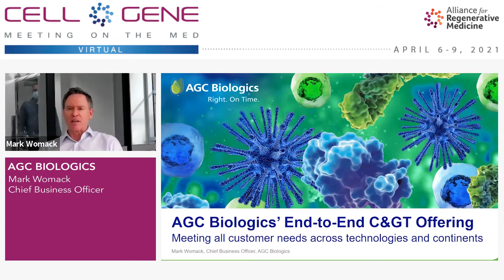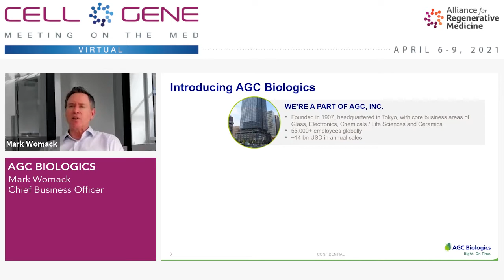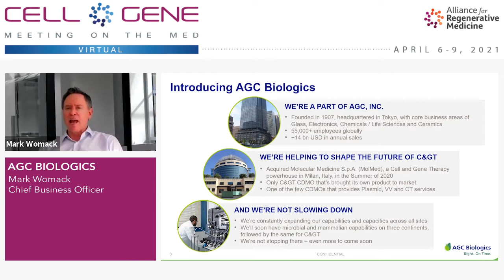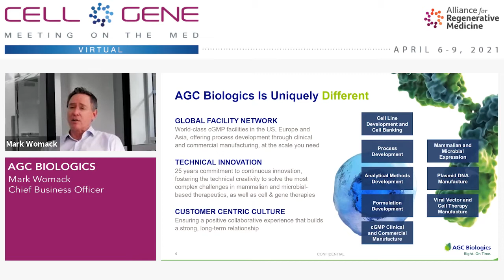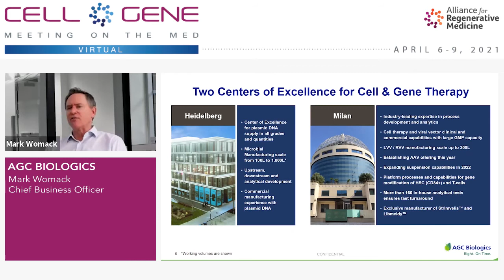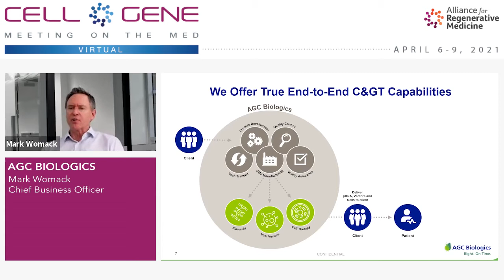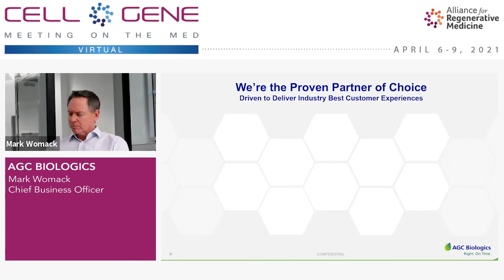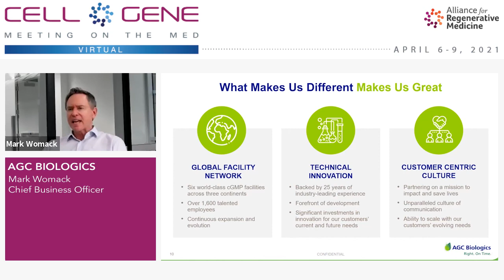AGC Biologics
Mark Womack, Chief Business Officer
Seattle, WA
(OTCMKTS: ASGLY)